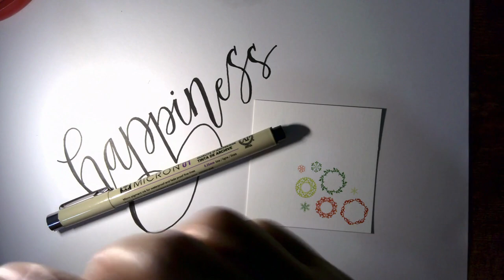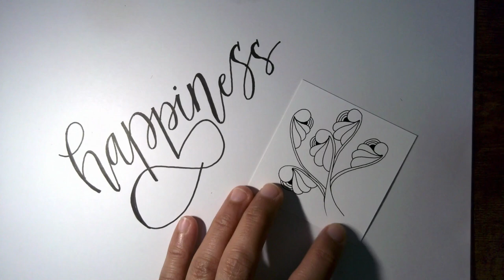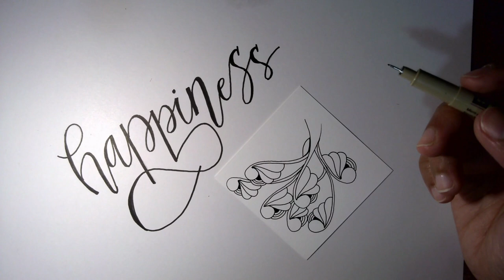Zentangle Inspired Meditative Drawing || Happiness #1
This Zentangle inspired meditative drawing series shows you my interpretations of things that bring me happiness and reasons to be happy.